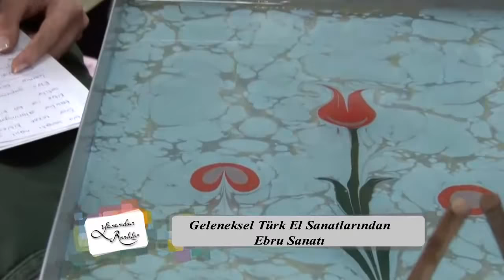Yaşamdan Renkler - Ebru Sanatı_Part 1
Zelal Düzgünkaya'nın hazırlayıp sunduğu Yaşamdan Renkler her Perşembe TarımTürk TV'de